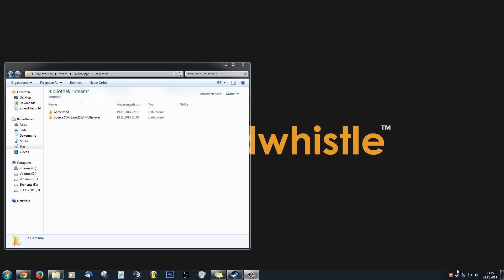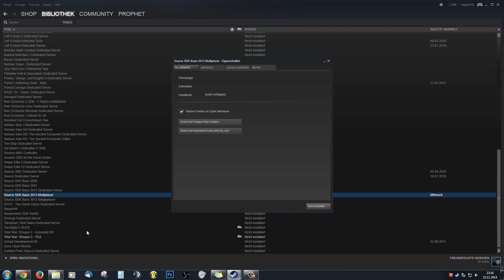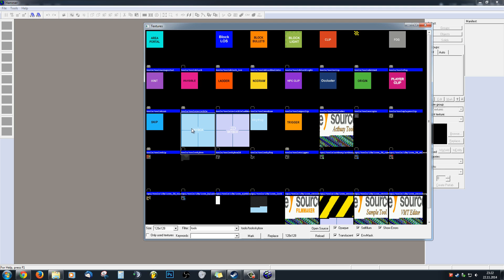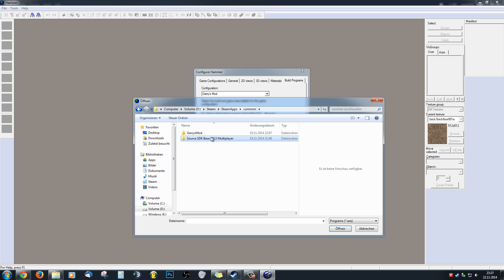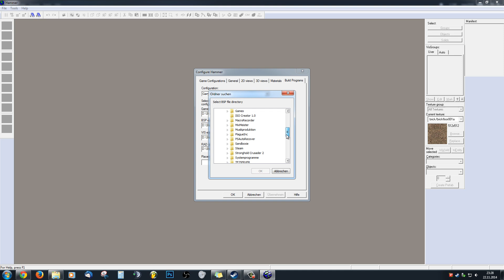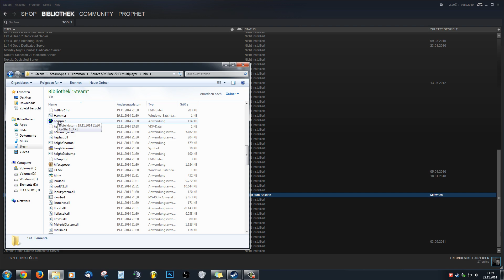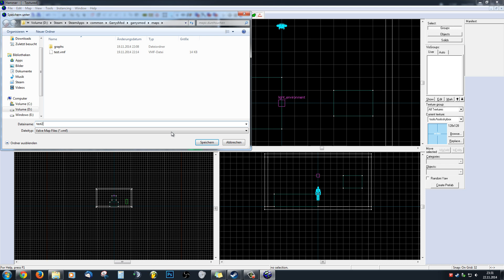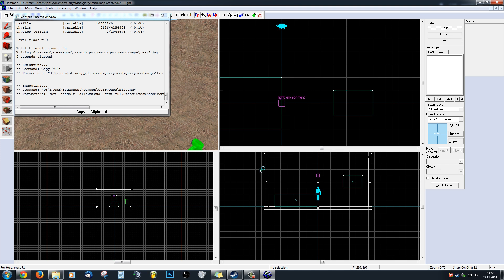Source SDK: Garry's Mod Hammer Editor Steampipe Fix 2015 (Tutorial, Deutsch) (Eng. subs)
In diesem Video zeige ich euch, wie ihr den Hammer Editor für Garry's Mod richtig konfiguriert (2014).

In this video I'm going to show you how you can configure the Hammer Editor properly for Garry's Mod (2014, Steampipe Fix). English subtitles available.

Viel Spaß!